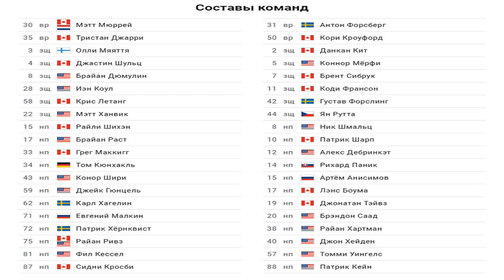Питтсбург – Чикаго (19.11.17) Обзор матча...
Питтсбург-
48 Ханвик (Шейэн)
Чикаго-
12 Форслинг (Тэйвс, Дебринкат)
48 Анисимов (Шмальц, Кэйн)